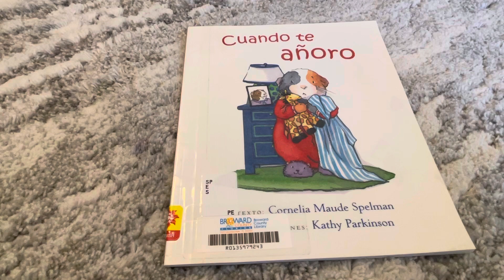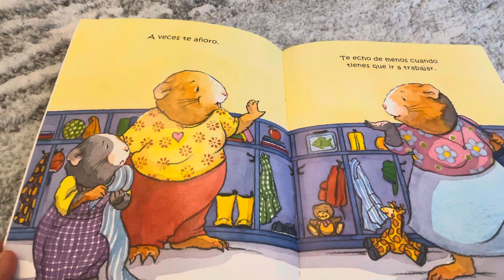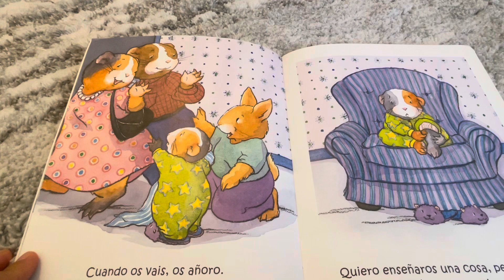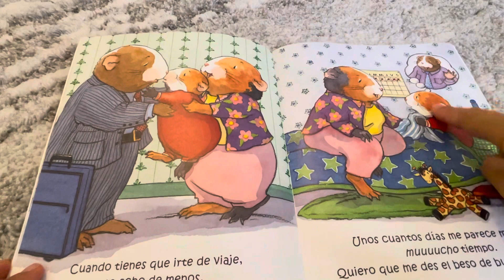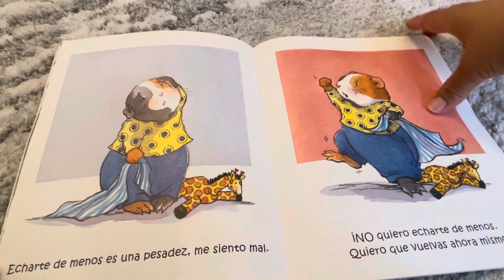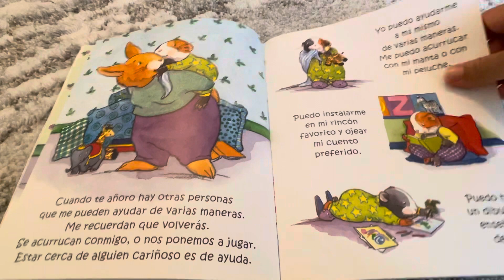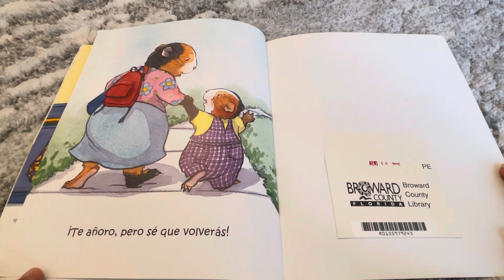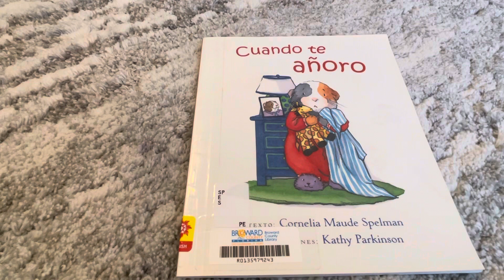Cuando te añoro - Cornelia Maude Spelman